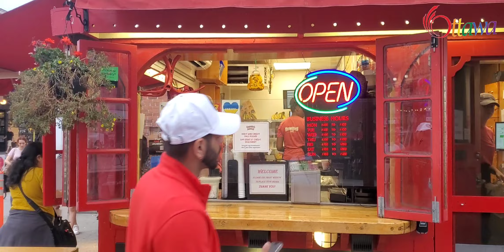Ottawa City Tour l 🇨🇦Canada Travel Volg l Canada's Capital #🇨🇦Part -2 🌍.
OTTAWA,🇨🇦 Ontario City Tour .Ottawa is Canada s Capital, I like this.